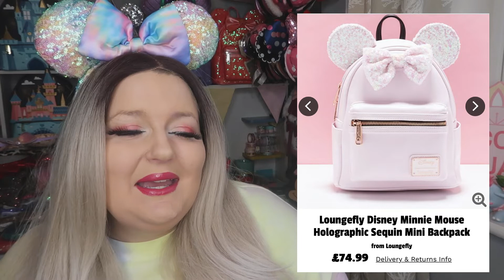Disney loungefly RE-RELEASES | Truffle shuffle 2021 | loungefly Grail collection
Within this video I will be sharing with you what truffle shuffle is re-releasing for our lounge fly lovers many of the re-releases from truffle shuffle our peoples most loved and Gretel backpacks today I'll be sharing dates of the re-releases and how to get your hands on them !
Truffle shuffle is a well-known company based in the UK where they will get their stock oversee and provide us in the UK our beloved Disney stock they are fast and efficient and lovely to help with anything I will leave the link below so you can go and check them out yourself some of the items I'm showing you today are already released and ready to buy others have dates!!